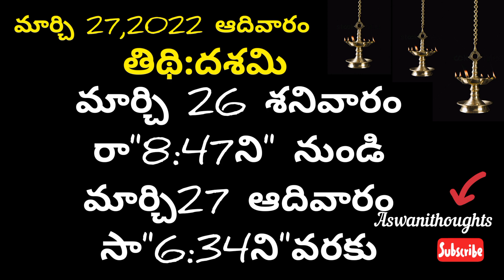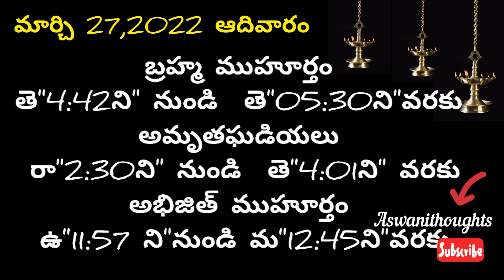March 27 th 2022 panchangam/eroju subha samayam/ today panchangam/ phalguna masam 2022/today thidhi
March 27th  2022 panchangam/ eroju subha samayam/today panchangam/ eroju panchangam/ today tithi

 Daily panchangam 27 March 2022/ panchangam today/27 March 2022 Telugu calendar
panchangam Today

Today panchangam 27/03/22 Telugu calendar Daily. watch Daily panchangam 2022 October in Telugu with Daily panchangam 2022 October in Telugu with tithi, Nakshatram, Yogam, karanam, varam, subha samayalu, Asubha SamayaluTimings and Telugu Festival 2022 October. panchangamtoday#27 phalgunamasam#marchphalgunamasam2022#march27th#todayspanchangam#todaysubhasamayam#march27th2022telugupanchangam